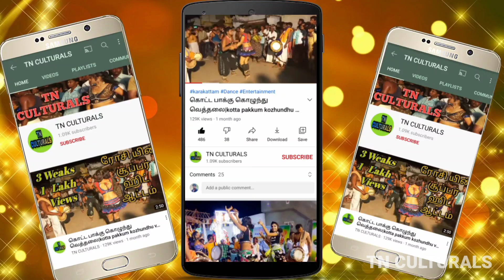போராடடா ஒரு வாளேந்தேடா அழகு தேவதை கரகாட்டம்Poraduda oru Valenthada Music Latest New Karakattam Dance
Poraduda oru Valenthada Music Latest New Karakattam Dance
Karakattam
Thappattam
அனைவருக்கும் வணக்கம்..